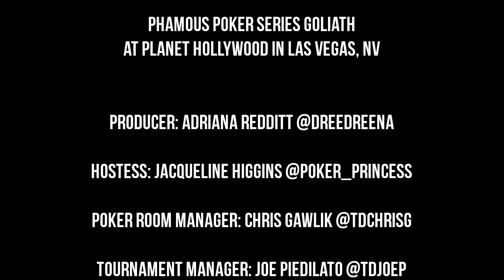Phamous Poker Series Goliath: "The Morning After - Ep: 14"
Join Jacqueline Higgins on her solo mission to bring you today's updates about LIPS, our $1 MILL GTD, and the upcoming events for the week! Sunday, June 28th, 2015.

Producer: Adriana Redditt @dreedreeNA

Hostess: Jacqueline Higgins @Poker_Princess

Poker Room Manager: Chris Gawlik @TDChrisG

Tournament Manager: Joe Piedilato @TDJoeP

Filmed on location at Planet Hollywood in Las Vegas, NV on the Mezzanine.

Copyright Planet Hollywood 2015